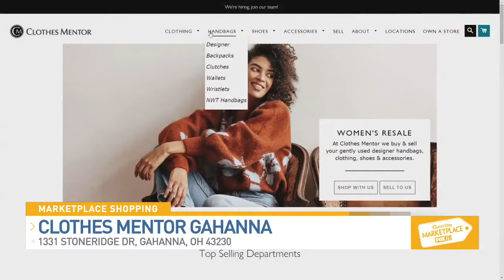Clothes Mentor Grand Opening Celebration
Clothes Mentor Columbus (Gahanna, OH) is having their Grand Opening Celebration on Saturday, Jan 8th at their new location! If you are in the area make sure to stop by!